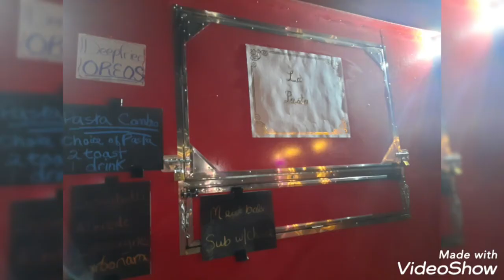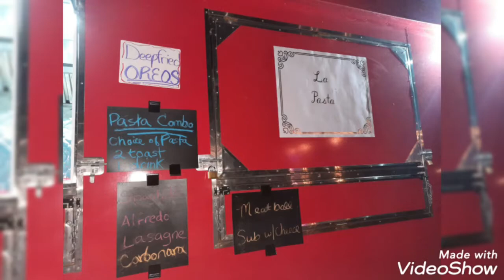Halloween shopping, new food truck, and cleaning vlog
In this weekend vlog we go halloween shopping, to a new food truck, and cleaned.